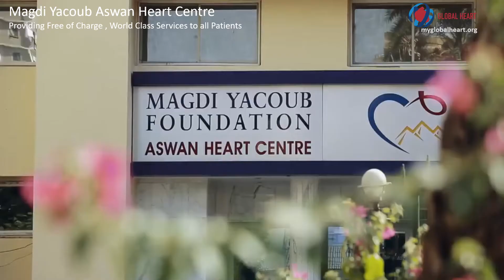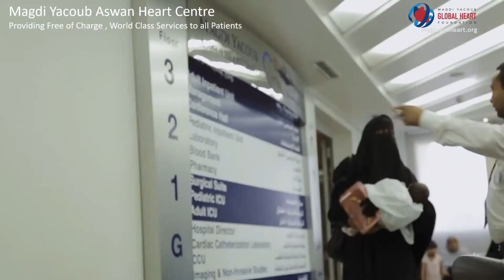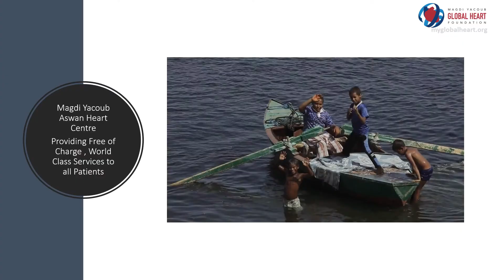The Story of the Magdi Yacoub Aswan Heart Centre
The Magdi Yacoub Aswan Heart Centre
The Magdi Yacoub Aswan Heart Centre (AHC) was launched in 2009 with a mere force of 25 young doctors and nurses under the leadership of Prof Sir Magdi Yacoub OM FRS. Today AHC is a unique state-of-the-art modern heart hospital with more than 700 dedicated staff providing 24/7 world-class, free of charge health services to the underprivileged with heart disease, of which two-thirds are babies under one year of age. In 2019 alone, more than 4000 complex heart procedures were performed.